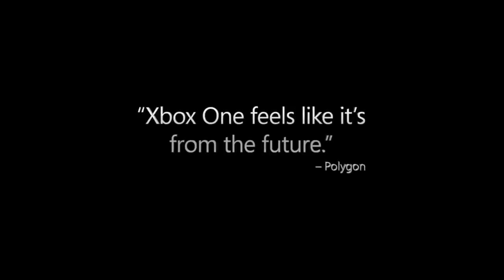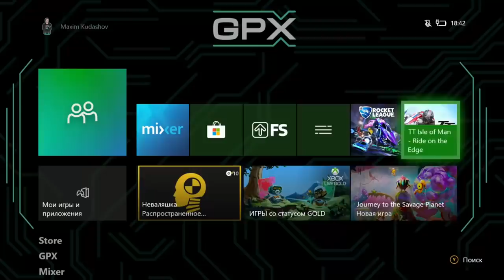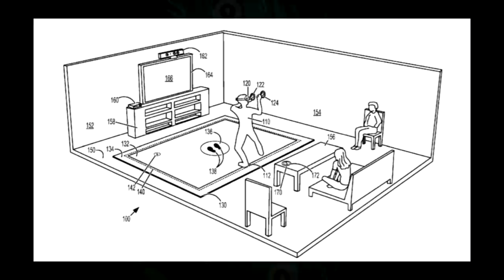Чего я жду от Xbox Series X?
В этом видео я расскажу вам о своих ожиданиях на счет Xbox Series X.